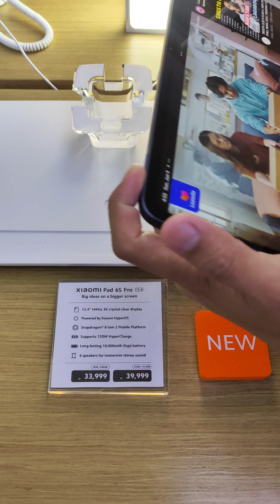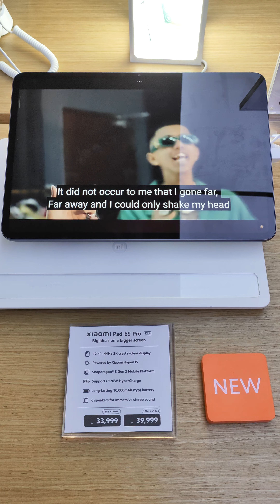June 9, 2024 Xiaomi Pad 6S Pro 12.4